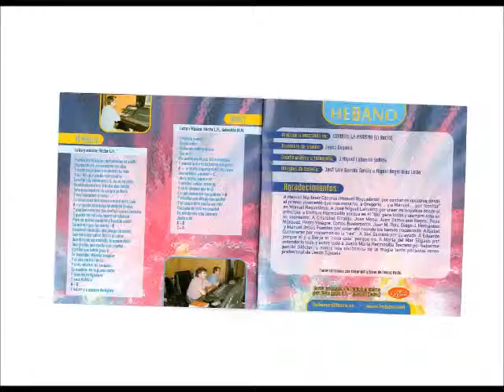RUMBA FLAMENCA HEBANO pinto de un color EL nuevo flamenquito joven rumbas de colores MARCHA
Y AHORA TAMBIÉN EN iTUNES, Goolge Play, Amazon. spotify